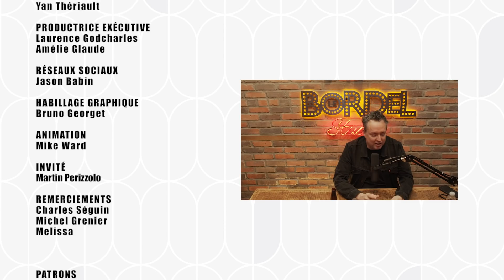#16 - Studio - Martin Perizzolo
Cet épisode est une présentation de Nord VPN ) et de la Boîte Végane

Dans cet épisode de Sous Écoute, Mike reçoit Martin Perizzolo qui fait la lumière sur toute son histoire de "Expédition Extrême"